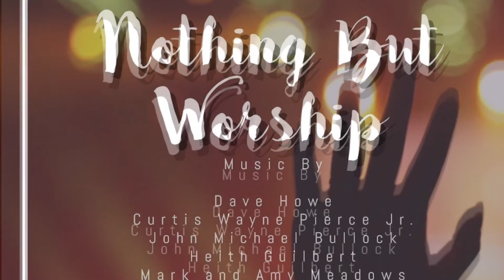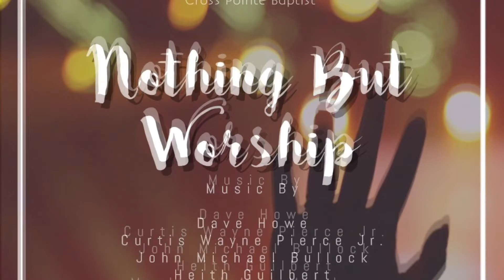Breathe (Live at Crosspointe)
David Howe and John Michael Bullock at Crosspointe Baptist - October 19, 2018

David Howe - Acoustic and lead vocals
John Michael Bullock - piano and harmony vocals
Greg Lynch - drums
Don Edwards - bass
Randal Walker - classical guitar and keyboard
Mark Braley - electric guitar